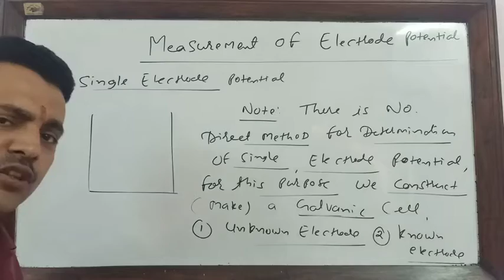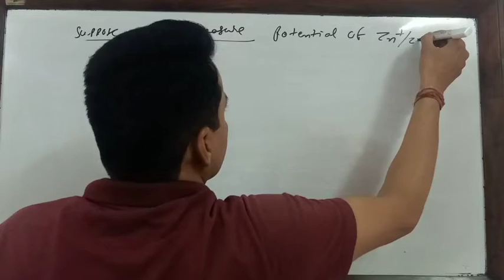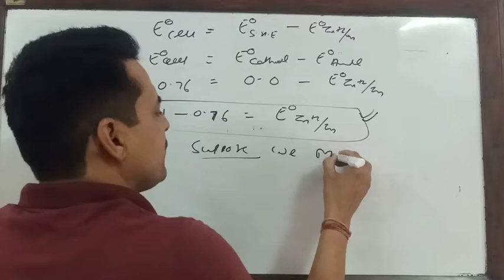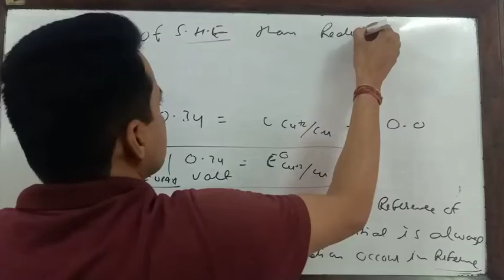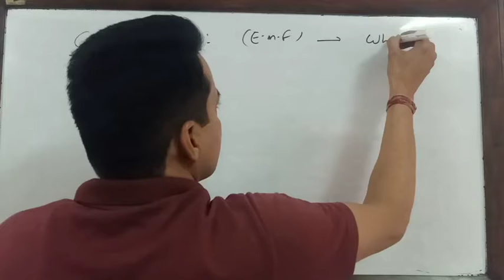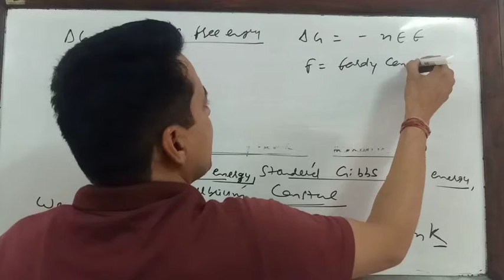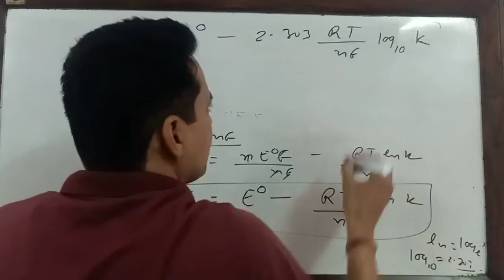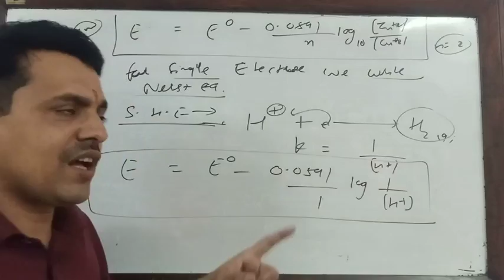Electro chemistry part 2 class -12(English medium)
Nernst equation